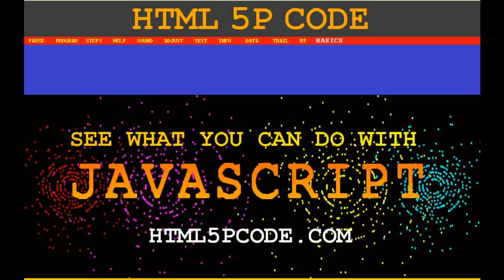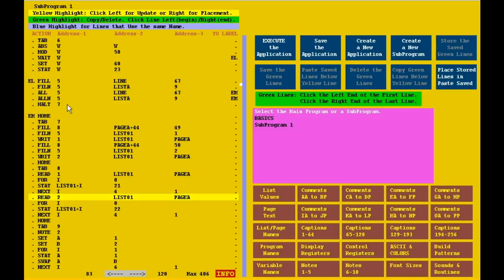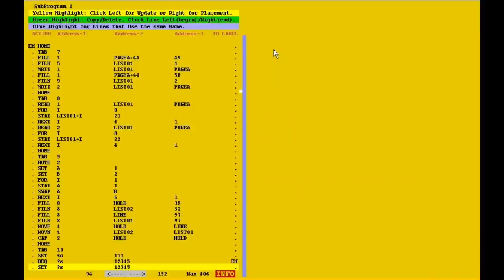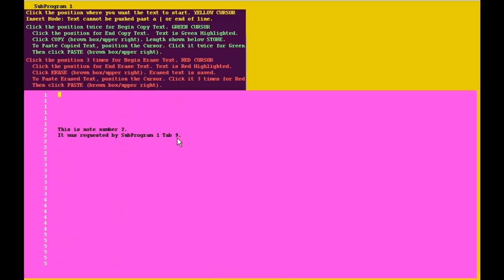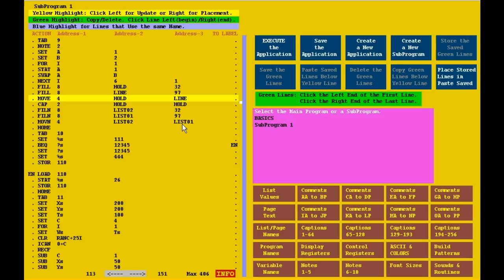HTML5 JAVASCRIPT PCODE ACTIONS 3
Actions: WAIT ALL ALLN WRIT READ NOTE SWAP FILL FILN MOVE MOVN CAP